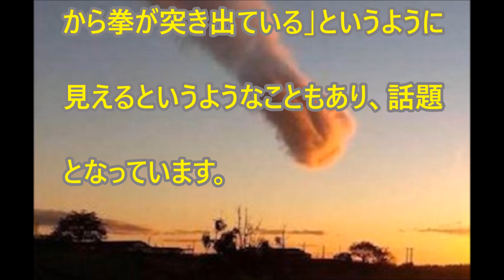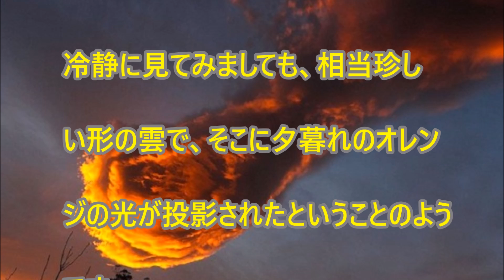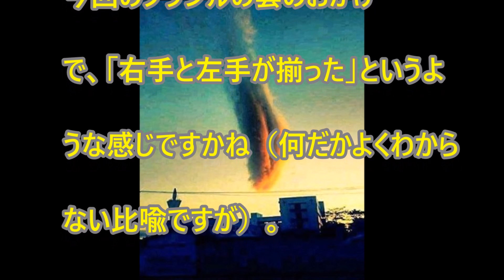ブラジルの空に現れた神の手のような雲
ブラジル東部にあるテイシェイラ・デ・フレイタスという街の上空に、8月18日拳を突き出したような変わった形の雲が現れました。信心深いブラジルの街の人々にショックを与えたと報道されていました。